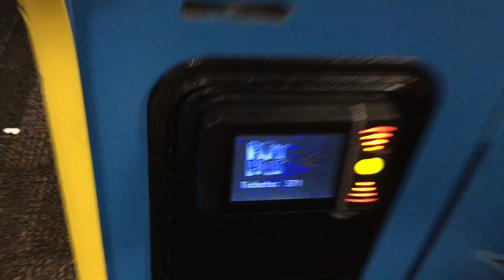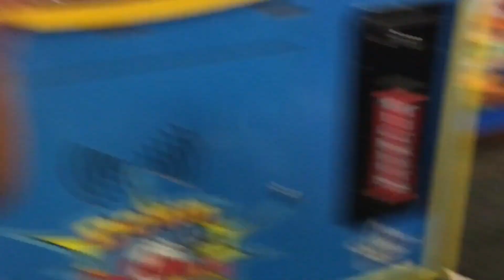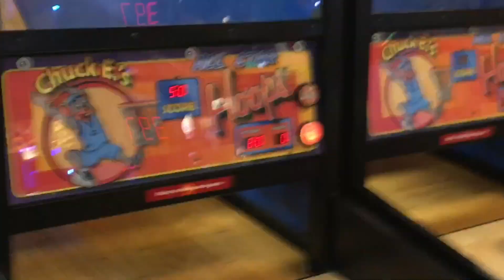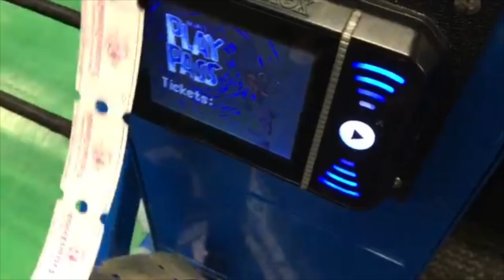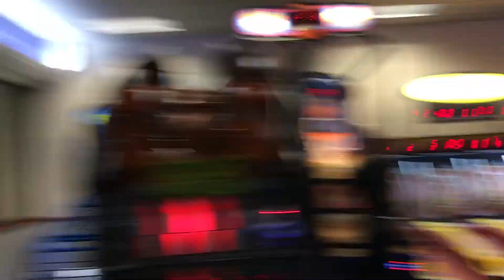WE HIT THE JACKPOT! 🤑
We came to play & break records!!! Family fun day at Chuck E. Cheese with toddler meltdowns.. dance moves and lots of tickets 🤑🤑